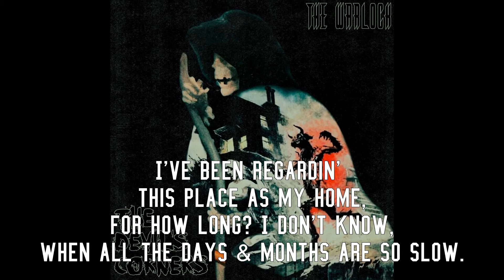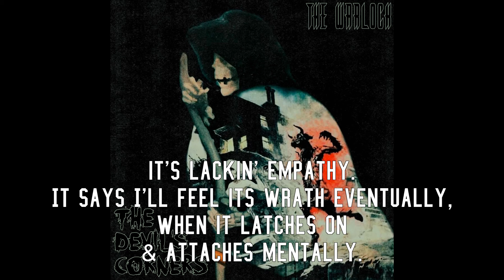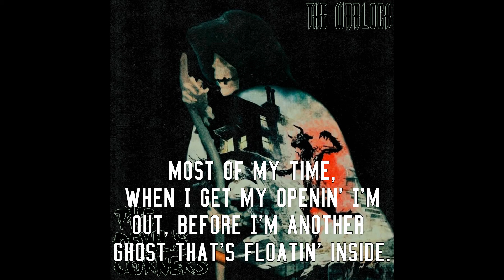The Warlock - Imprisonment (Lyric Video)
(Prod. KCREWW)